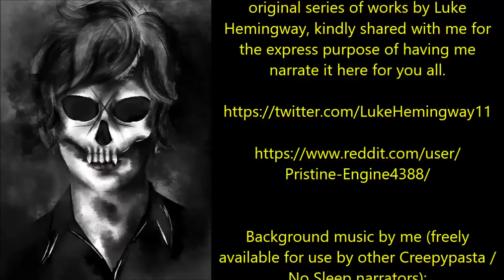Hunting a Serial Killer | THE STORY OF SPECIAL AGENT RODRIGUEZ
‘‘It was the type of smile you would do if you were showing someone what a smile was…’’

Tonight’s terrifying serial killer horror collection is the Agent Rodriguez / Robert Cassidy series, a wonderful original series of works by Luke Hemingway, kindly shared with me for the express purpose of having me narrate it all here for you all.